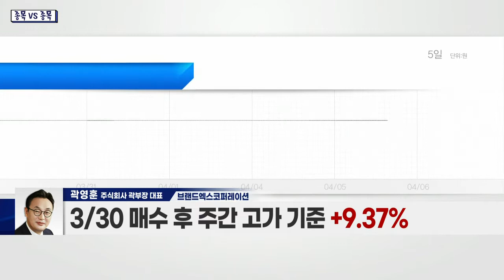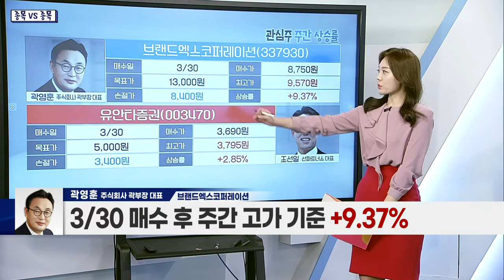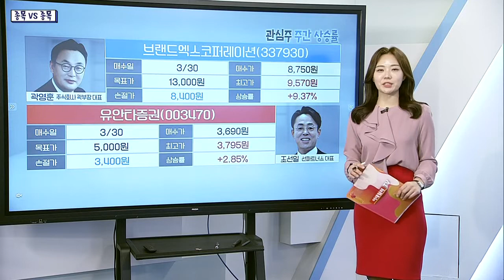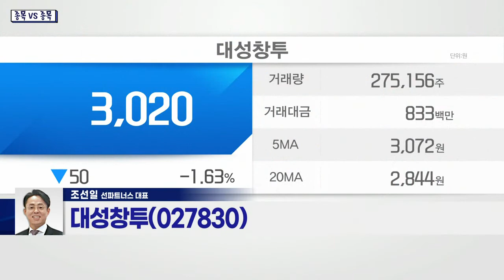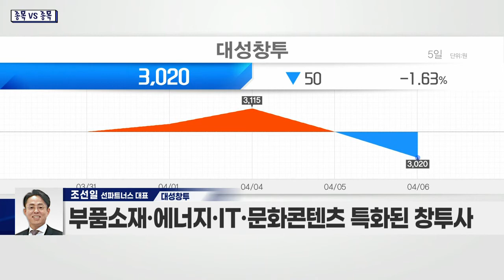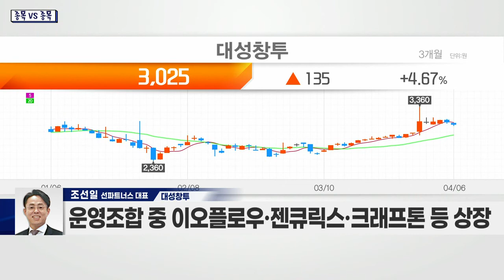도이치모터스(067990) VS 대성창투(027830)_종목 VS 종목 (20220406)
도이치모터스(067990)
- 외국인 최근 5일간 순매도세
- 외국인 수급 반전시까지 관찰 필요
- 기관, 일주일간 뚜렷한 순매수
- 추가적 기관 수급 유입 여부 확인 필요
- 동일 업종 기업가치 저평가
- 국내 신차 물량 증가… 판매대수 증가 지속 전망
- 포르쉐·BMW 월별 판매대수 증가 예상
- ‘도이치오토월드’ 등 중고차 오프라인 플랫폼 운영
- 고품질의 중고차 대량 조달 가능
- 온라인 중고차 플랫폼 ‘차란차’ 운영

대성창투(027830)
- 부품소재·에너지·IT·문화콘텐츠 특화된 창투사
- 대성그룹과 협업 통한 시너지 기대
- 바이오·ICT 커머스 등 사업 포트폴리오 다각화
- 크래프톤·두나무 등 투자 진행
- 운영조합 중 이오플로우·젠큐릭스·크래프톤 등 상장
- 운용조합 약 15개… 관리보수 수익 약 23억